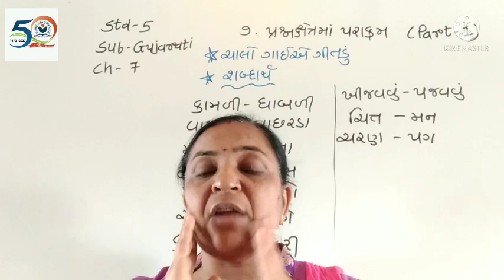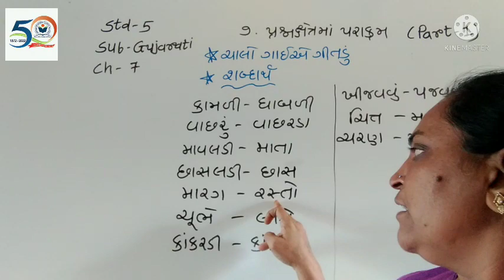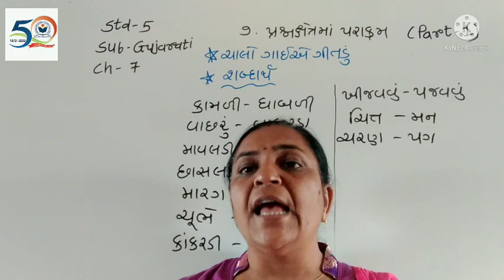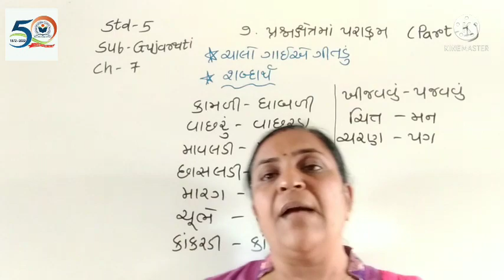std 5 ch 7 part 1